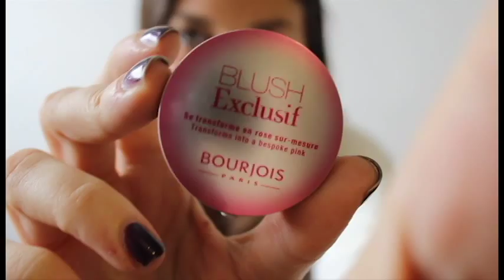Malta HAUL. покупки из Мальты. ♫♥☼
edencucci.blogspot.co.il